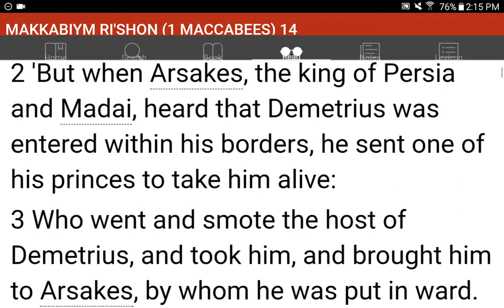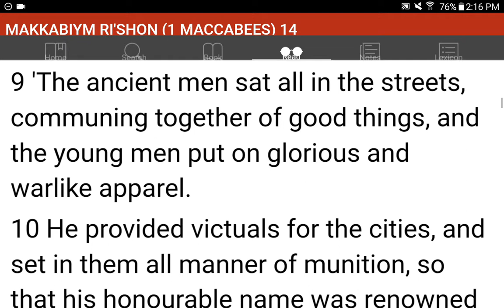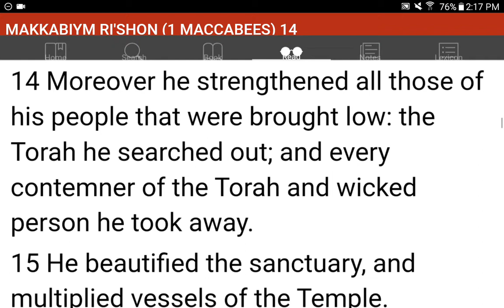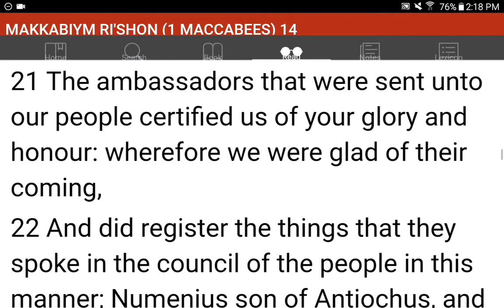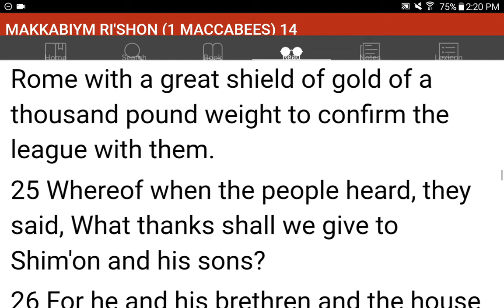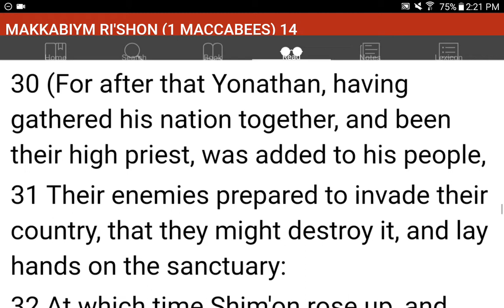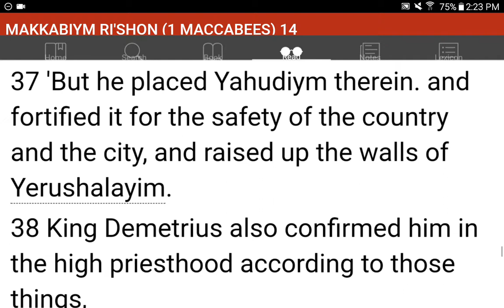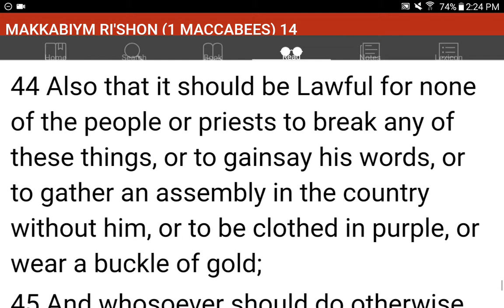💜h?™ "What's the MOST HELPFUL & SIMPLEST WAY that WORKS?"™ GIVE 1P/Month NOW! GCash